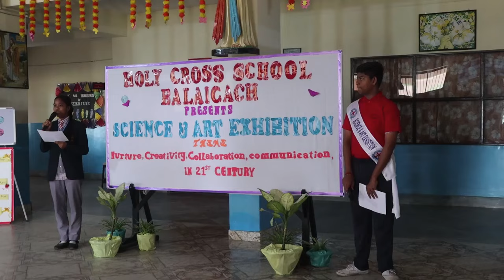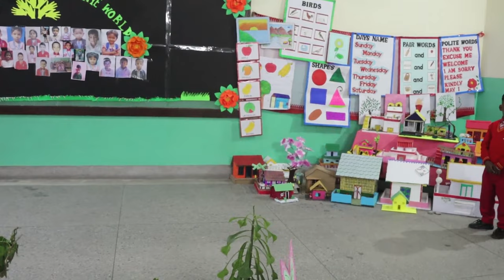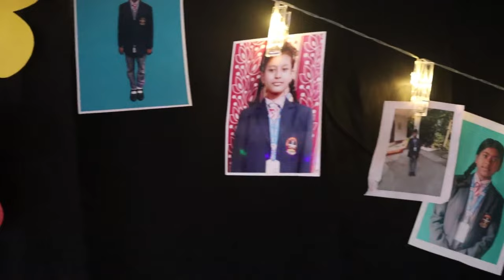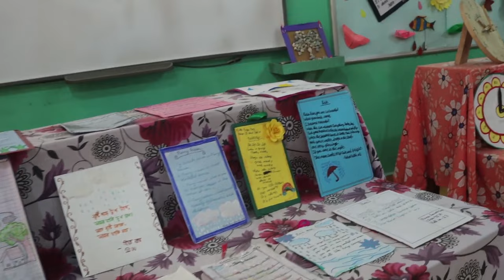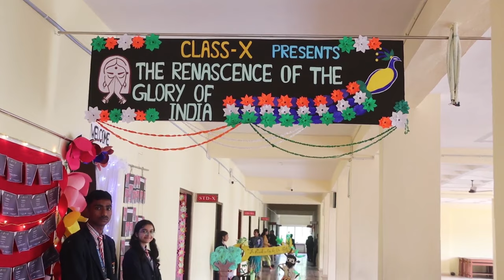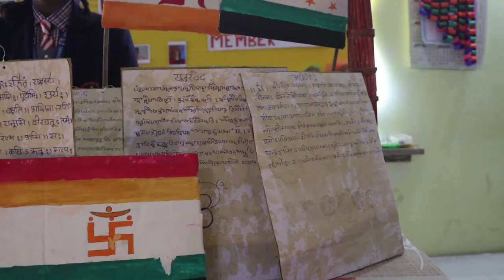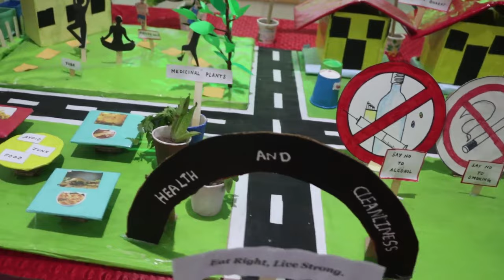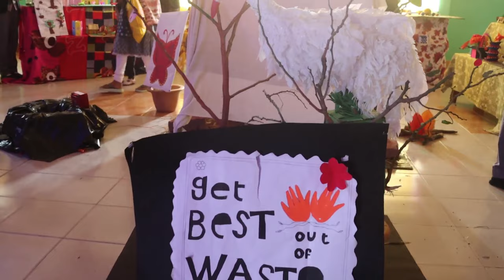SCIENCE AND ART EXHIBITION || HOLY CROSS SCHOOL, BALAIGACH